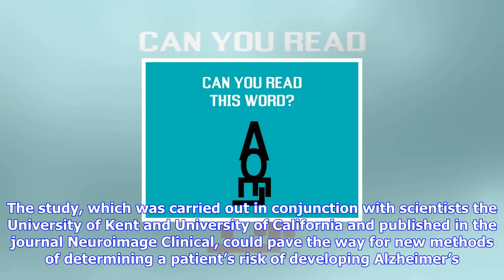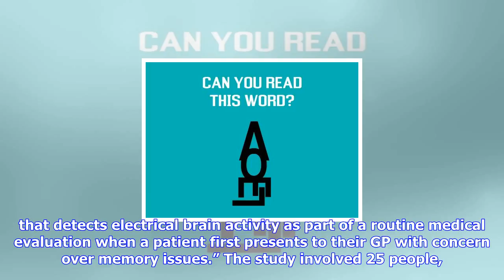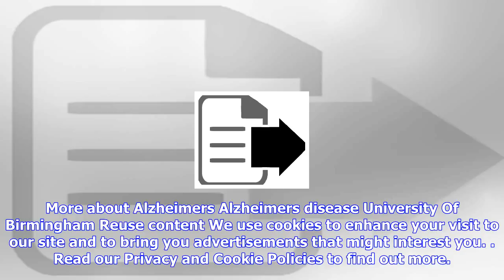Breaking News | If it takes you a long time to read these words, it could be a sign of dementia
If it takes you a long time to read these words, it could be a sign of dementia

People who are slower to process the written word are found to be more likely to develop the disease...